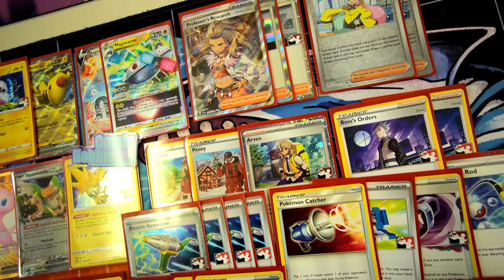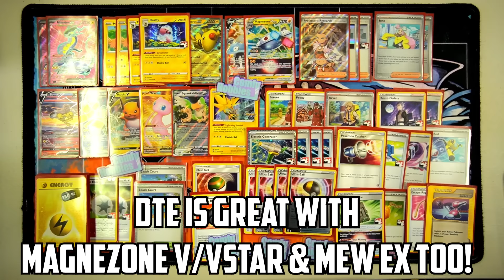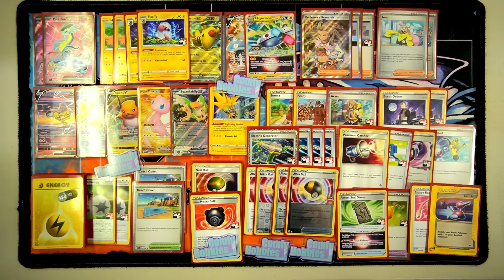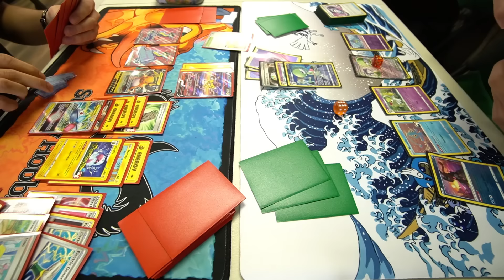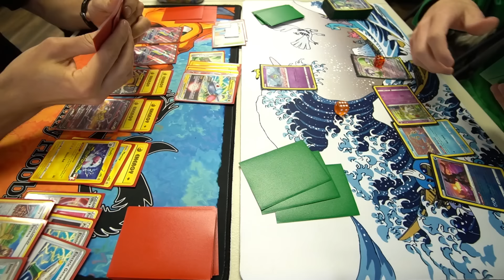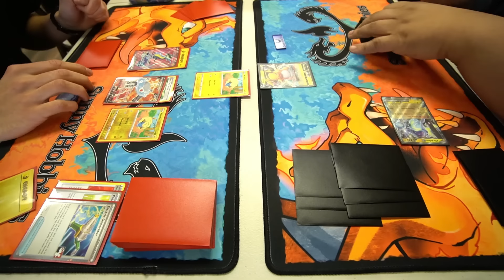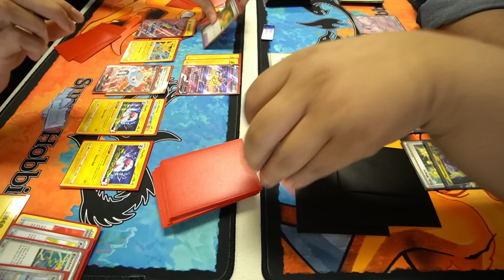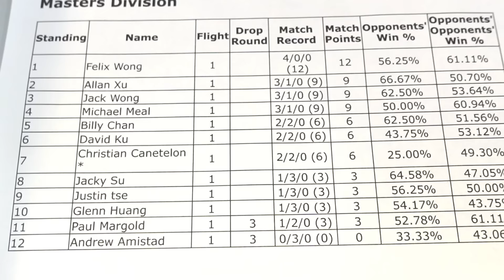Another Painful Pokemon TCG Tournament Weekend... (Don't Do THIS!)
This weekend we have a Pokemon League Cup and League Challenge to play at! Here's how the weekend went with Miraidon ex!
Shop Pokemon cards below:
My personal eBay store